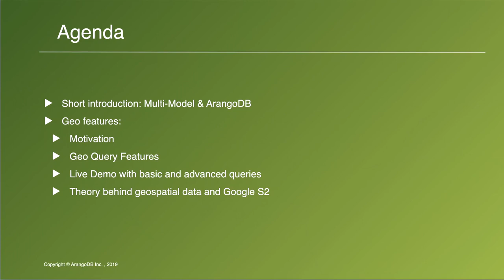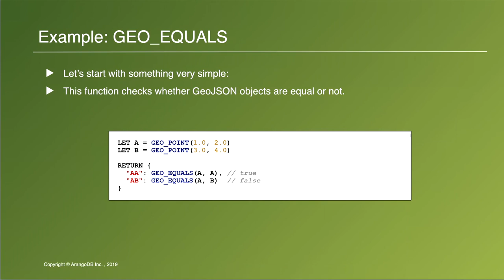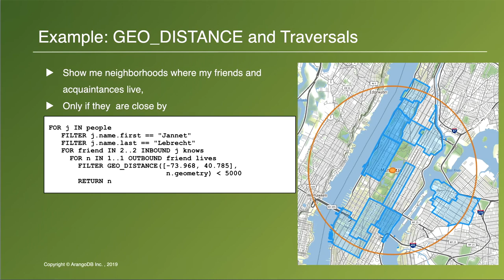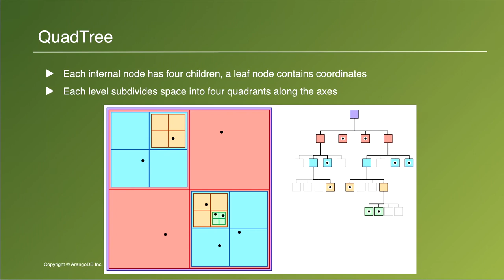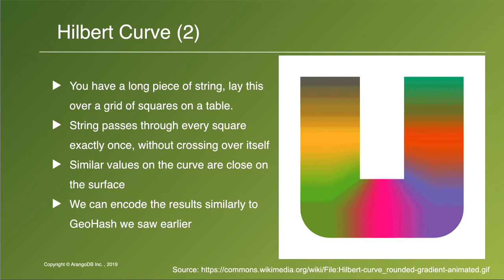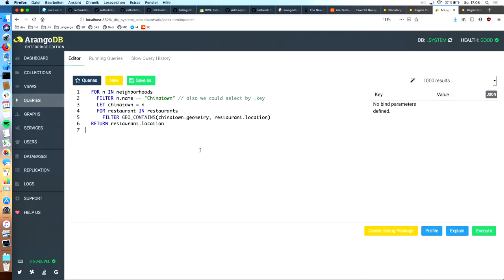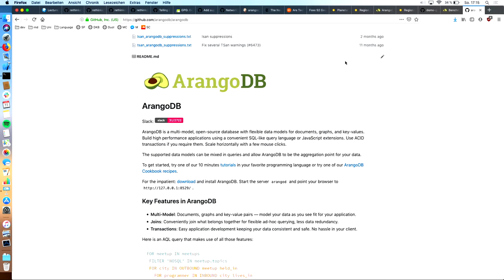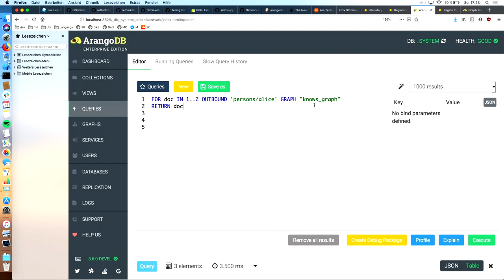2019 - Computer Science behind Geospatial Databases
Modern databases generally implement some level of support for geospatial queries. In this talk I want to explore the techniques and frameworks that are commonly used by a variety of NoSQL and SQL databases.

Starting with the mass-market availability of GPS enabled Smartphones, Fitness-Watches and continuing with IoT devices, self-driving cars: Data with Geospatial information is generated and used in an increasing number of applications. Some of the most popular Apps rely on the availability to access geospatial data in an instant, just look at Google Maps, Uber, Tinder and many more.
Searching on single-dimensional data is essentially a solved problem, but indexing and searching multidimensional geospatial data requires some specialized algorithms and data-structures.
At ArangoDB we have gained some experience about this Topic as we have recently implemented Geospatial capabilities in our distributed database product.

In this talk I want to discuss the foundations of geospatial datastores. Topics are:
- A short introduction into QuadTrees, Space filling curves and more

- Introduce Google's widely used S2 geometry library

- Comparison between different implementation strategies in NoSQL datastores like MongoDB, RethinkDB and ArangoDB

- Characteristics of different geo-query types and use-cases, and where typical performance traps are that the average deeveloper / database-user might run into.

Simon Grätzer